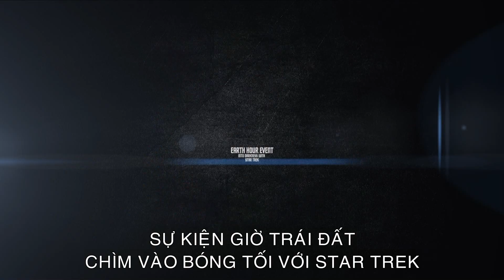Star Trek Chìm Trong Bóng Tối (3D) Hưởng Ứng Giờ Trái Đất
Một trích đoạn từ phim Star Trek Into Darkness (3D) được tung ra nhằm gửi đến khán giả thông điệp về sự hưởng ứng Giờ Trái Đất.
Phim công chiếu từ ngày 17/05 trên hệ thống rạp toàn quốc.